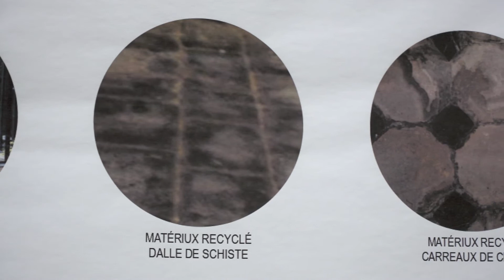Estelle Bodin - École nationale supérieure d’architecture de Normandie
Diplôme d’État d’Architecte
"Manière d'hybrider des mondes - Diplômé·e·s 2020 Art, Architecture, Design en Normandie"
Commissariat : Matthieu Lelièvre
Église Saint-Nicolas et galerie de l'ésam, Caen
Novembre 2020
L'exposition Manière d'hybrider des mondes a été organisée par l'école supérieure d'arts & médias de Caen/Cherbourg, l'École nationale supérieure d'architecture de Normandie et l'École Supérieure d'Art et Design Le Havre-Rouen. Elle a bénéficié du soutien de la Ville de Caen et du CROUS Normandie dans le cadre de l'appel à projets CVEC. Réalisation des pastilles vidéo :Justine Haelters et Thibault Jehanne